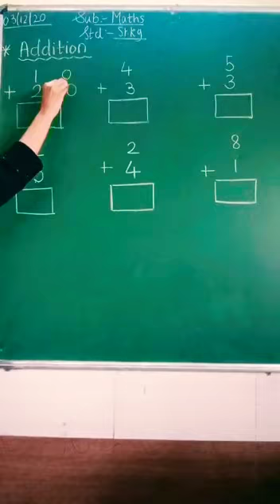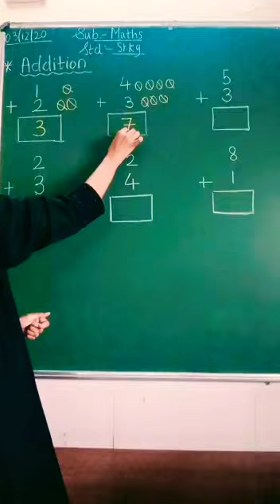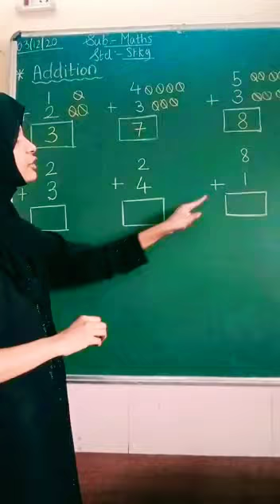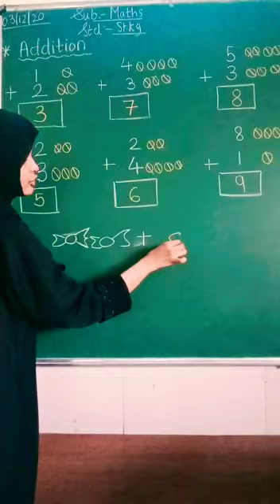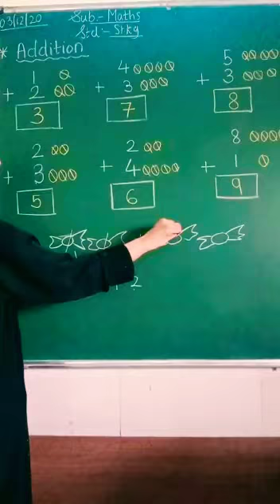Sr Kg (Maths : Addition)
Video from Zac Kids